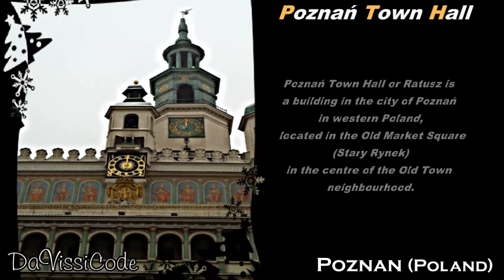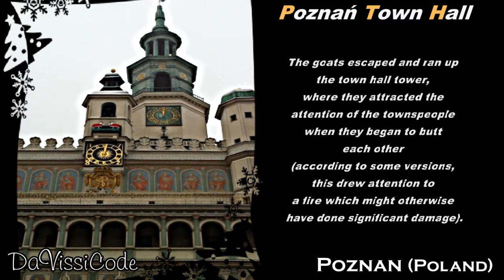Poznan (Poland) (HD)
This video was filmed during my Christmas time in Poznan (Poland)  2011.